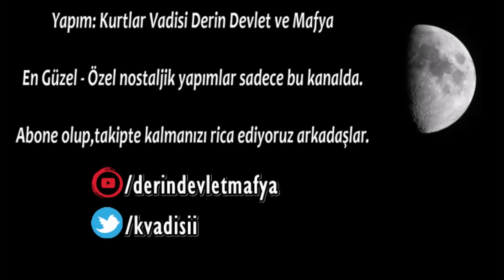| Hüsrev Ağa | - Kurtlar Vadisi Efsane Sahneler (ÖZEL YAPIM)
Hüsrev Ağa karakteri Kurtlar Vadisi'nde Baykal Saran tarafından canlandırılmıştır. Hüsrev Ağa (Hüsrev Bekiroğlu) Diyarbakırlıdır. Türkiye'nin bir numaralı uyuşturucu baronudur. Laz Ziya'yla beraber Kurtlar Konseyi'nin gelenekçi kanadını oluşturur. Hüsrev Ağa, eroini demode gören Konsey'in Baronu Mehmet Karahanlı ve Konsey'in ilerici kanadı ile sürekli çekişme halinde kalmıştır. Testere Necmi, Baron'un talimatıyla Hüsrev Ağa'nın Merzifonlu profesörlerini infaz etmiştir. Çok sevdiği kızı Nazlı'nın (Nazo) ölümünden sonra Kurtlar Konseyinden ayrılıp Rus Konseyine yakınlaşmak istemişse de bu kararı nedeniyle Baron'un sağ kolu olan Kılıç tarafından arkasından kılıç saplanarak öldürülmüştür.